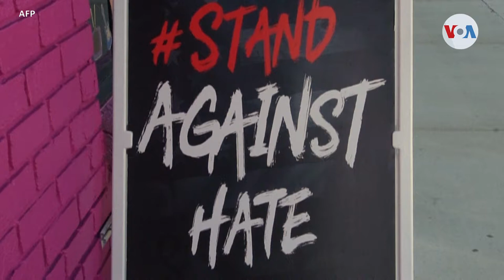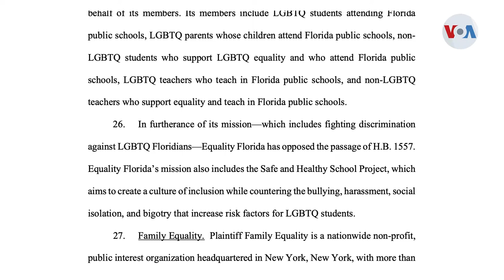Polémica por ley sobre identidad de género en Florida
Una polémica ley que rige las discusiones de identidad de género en las escuelas de Florida ha entrado en vigencia bajo la mira de potenciales demandas.

¡Visítenos!